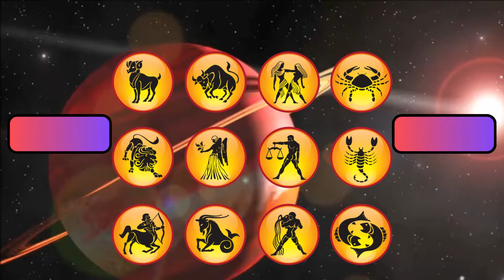Aaj ka Rashifal | 1 September 2024 Rashifal | Daily Prediction | Mesh se Meen tak | आज का राशिफल